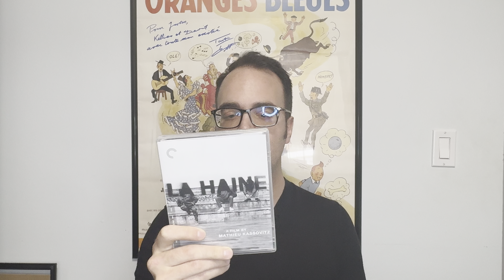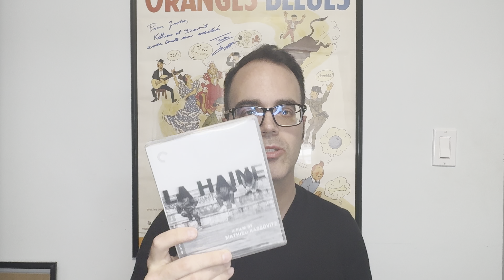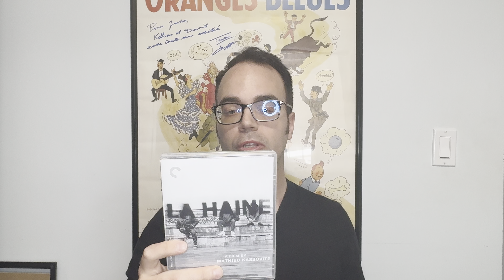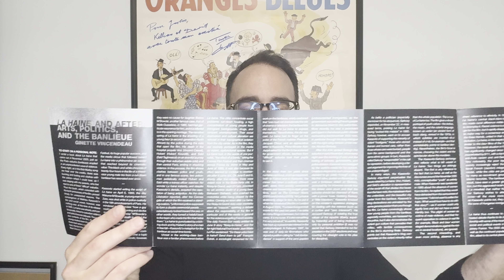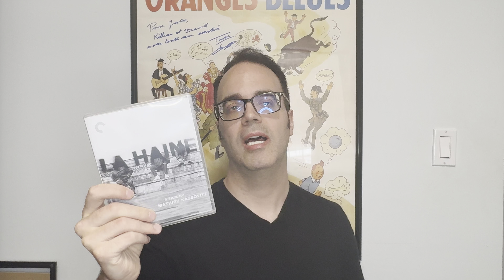[Critique 4K Ultra HD] La Haine (The Criterion Collection)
Voici la critique du film La Haine (The Criterion Collection) en 4K Ultra HD

Date de sortie en Blu-ray: 2 avril 2024

Distributeur : The Criterion Collection

Réalisé par: Mathieu Kassovitz

Acteurs: Vincent Cassel, Hubert Koundé, Saïd Taghmaoui, Karim Belkhadra et Marc Duret

Piste(s) sonore(s): Français DTS-HD 5.1

Sous-titre(s): Anglais

Bonus:

Commentary
Introduction
Trailers
Stills Gallery
Deleted and Extended Scenes
The Making of a Scene
Preparation for the Shoot
Social Dynamite
Ten Years of "La Haine"
Booklet

Synopsis :

Abdel Ichah, seize ans est entre la vie et la mort, passé à tabac par un inspecteur de police lors d'un interrogatoire.

Une émeute oppose les jeunes d'une cité HLM aux forces de l'ordre. Pour trois d'entre eux, ces heures vont marquer un tournant dans leur vie...